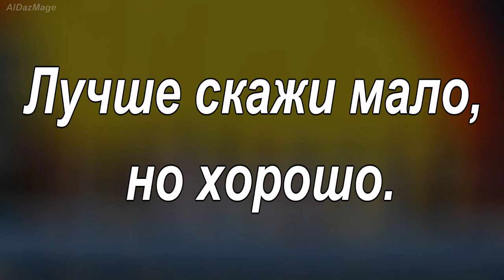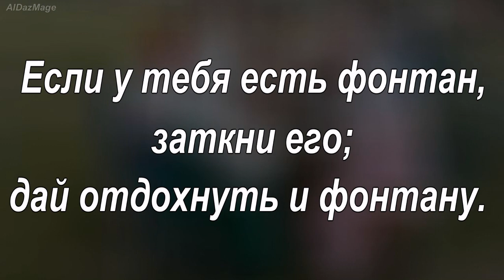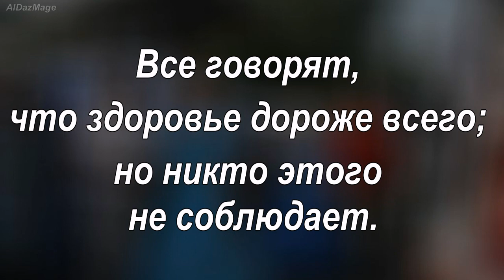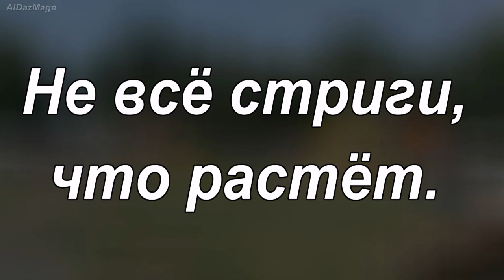«Плоды раздумья» - Козьма́ Петро́вич Прутко́в. часть 1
Козьма Петрович Прутков — литературная маска, под которой в журналах «Современник», «Искра» и прочих выступали в 50—60-е годы XIX века поэты Алексей Константинович Толстой и братья Жемчужниковы (Алексей, Владимир и Александр Михайловичи).

Музыка: автор Ugonna Onyekwe -  "Turning_Slowly" . Все фотографии автора Georg Pik